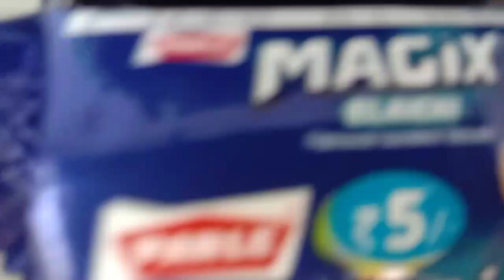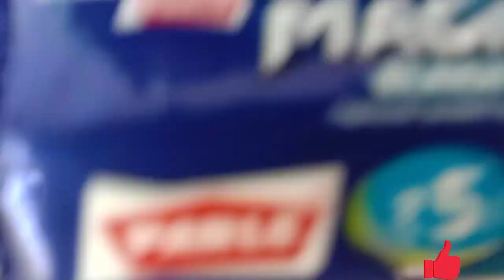3 Pack Biscuits Eating & Win Mobile|बिस्कुट खाओ मोबाइल जीतो|Challenge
about the video: 3 Pack Biscuits Eating & Win Mobile|बिस्कुट खाओ मोबाइल जीतो|Challenge|

guys is video mein aapane dekha biscuit eating challenge aapko kaisa laga iske liye comment Mein Jarur bataen thankyou so Mach